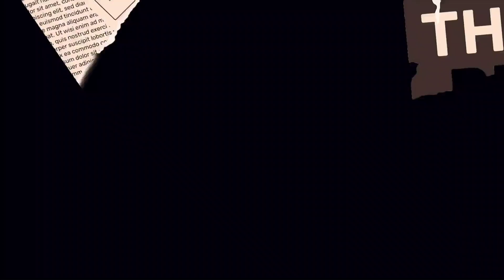المقاطعة المفتوحة.. طلبة الطب والصيدلة يوضحون ويردون على وزارتي بن الطالب وميراوي